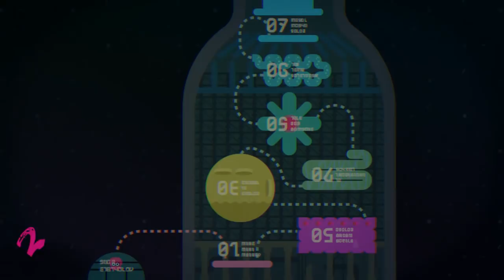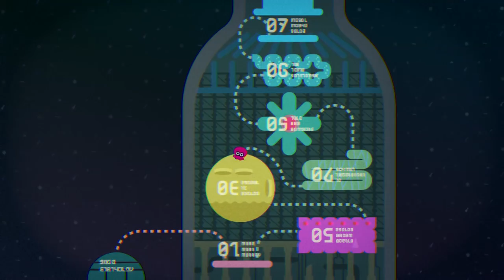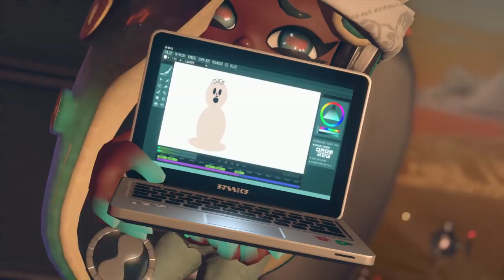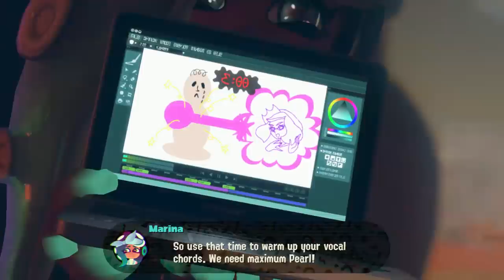Splatoon 2 - Octo Expansion - Metal Gear Octoling